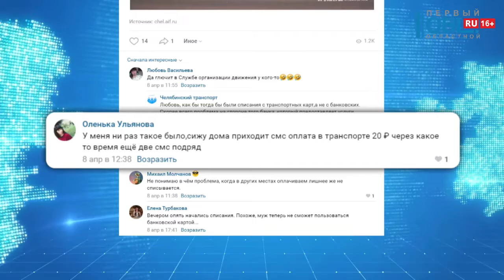Челябинцам вернут деньги, списанные за проезд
С карт челябинцев сняли 150 тысяч рублей. Деньги пропали после поездок в трамваях и троллейбусах. Причем, у некоторых горожан средства списывали по несколько раз. В гортрансе объяснили, почему это произошло.

Деньги с карт у челябинцев пропали из-за сбоя в системе. У некоторых горожан за один проезд средства сняли 90 раз.

Деньги пассажирам вернут. Их зачислят обратно на карту. В мэрии обещали, что средства поступят на счет до середины следующей недели. А также пояснили: деньги с транспортных карт автоматически перенесут на следующий месяц. Если человек не совершал ни одной поездки в апреле.